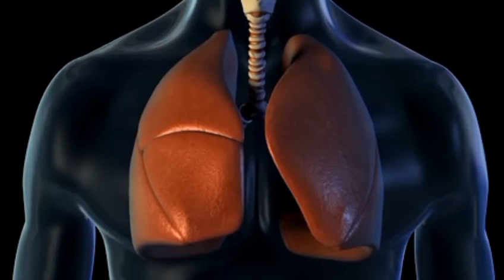Amazon Rainforest | Secrets of Amazon Forest | Amazon Jungle | The Fact Fiar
Explore the breathtaking beauty of the Amazon rainforest in this immersive video. Witness lush green landscapes, diverse wildlife, and the rhythmic sounds of nature that make this ecosystem a vital part of our planet. Join us on a journey through the heart of the Amazon, showcasing its unparalleled biodiversity and the importance of preserving this invaluable natural treasure.